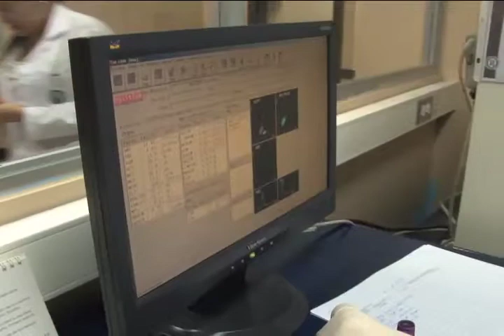Laboratorio Clinico UCR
Considerado como uno de los mejores del país, el laboratorio clínico de la UCR brinda sus servicios tanto a universitarios como al resto de ciudadanos con precios muy cómodos.